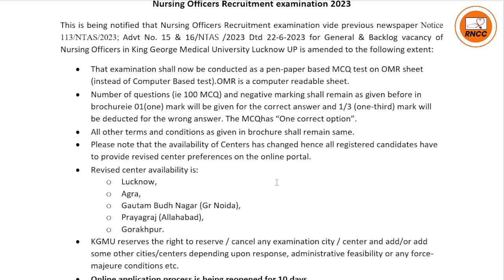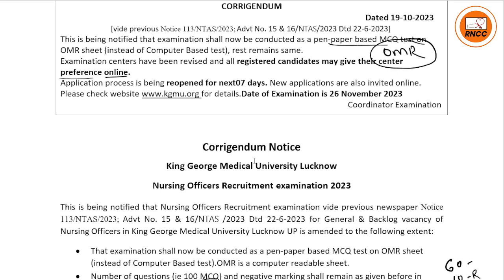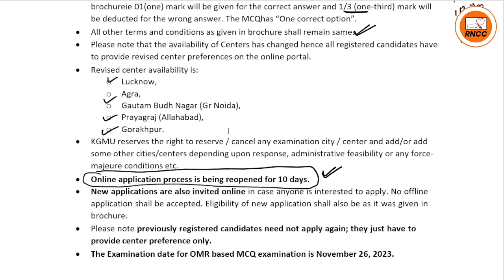KGMU Exam Notice Released || कब होगा exam, online/offline?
KGMU 1276 Vacancy Exam Special Daily Regular Test Series [Total 120 Test]

RNCC Test Series & Nursing Coaching, [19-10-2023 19:10]
कब होगा exam, online/offline ?